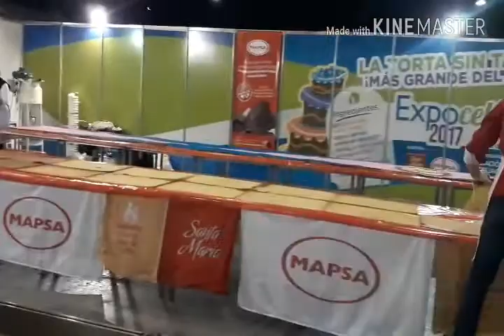Vlog: Expo Celíaca 2017